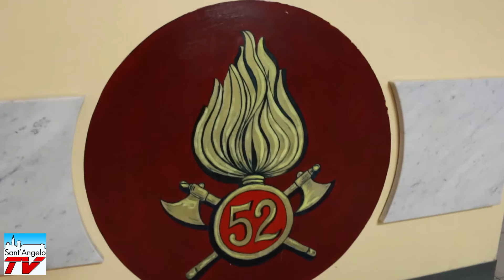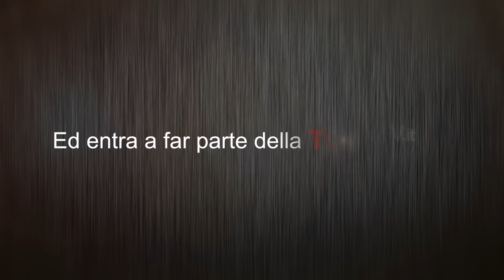Trippata di Sant'Antonio | Vigili del Fuoco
Buona sera a tutti e grazie per aver accolto il nostro invito a partecipare a questa cena per la festa di S. Antonio Abate patrono della nostra città, che come nostra tradizione è organizzata da noi Volontari per ringraziare tutte le persone che ci sono vicine e in qualsiasi modo ci aiutano per assicurare al meglio il funzionamento del nostro Distaccamento. Prima di relazionarvi sull’attività svolta lo scorso anno un doveroso saluto a tutte le Autorità intervenute. Attualmente il Personale Operativo in forza al Distaccamento è di 39 unità di cui 8 Capi Squadra e 3 facenti funzione, nello scorso anno ha fatto fronte a 488 interventi (circa il 100 in meno rispetto al 2014). Di questi 62 svolti in provincia di Milano e 32 in quella di Pavia.
 Il personale ha provveduto volontariamente ad eseguire dei lavori per il buon mantenimento della sede: sono state sostituite lampade con quelle a led a risparmio energetico, eseguita la tinteggiatura nel locale didattico, rinnovato il lavello per il lavaggio delle manichette e il restauro della pavimentazione dell’autorimessa, è stato certificato l’impianto d’ancoraggio sul castello di manovra utilizzabile in fase di esercitazione con scala italiana. L’Associazione Amici dei Vigili del Fuoco Volontari, ha provveduto alla copertura assicurativa del personale ed ha fatto da tramite con la BCC Laudense Ag. di Sant’ Angelo la quale ci ha donato 5 lampade antideflagranti, mentre un anonimo ci ha donato uno strumento per la ricerca di fughe di gas.
Il mio ringraziamento a tutti i Volontari che con il loro impegno e professionalità tengono alto il nome del nostro Distaccamento e della nostra Città, ai Veterani che ci hanno Insegnato e tramandato le tradizioni (E giunga da tutti noi a Bertolotti Deris un augurio di pronta guarigione).
Un grazie per la preziosa collaborazione a tutto il personale del Comando di Lodi, all’Ass. Nazionale in Congedo, ai colleghi di Casalpusterlengo ed a quelli delle Provincie vicine Pavia e Milano.
Un ringraziamento ai Carabinieri, alla Protezione Civile, ai Vigili Urbani alla Croce Bianca che collaborano spesso con noi nei diversi interventi ed in fine un grazie a tutti quanti rappresentano le varie associazioni ed a tutti Voi che ci sostenete e ci date sprono per fare sempre di più per il nostro Distaccamento.
Grazie ancora buon proseguimento di serata e arrivederci al prossimo anno.